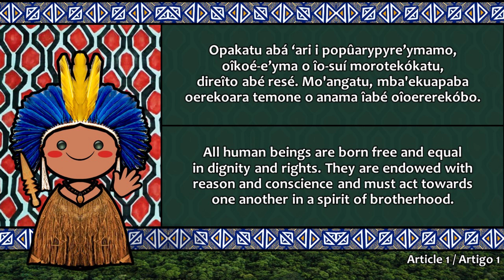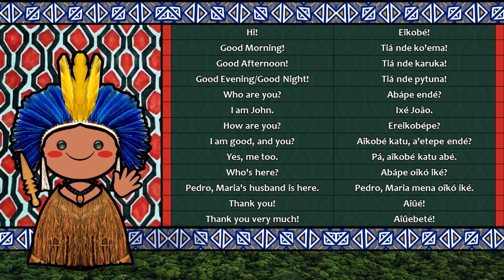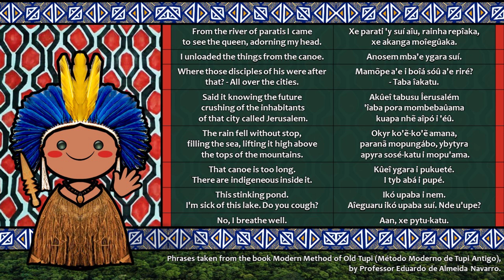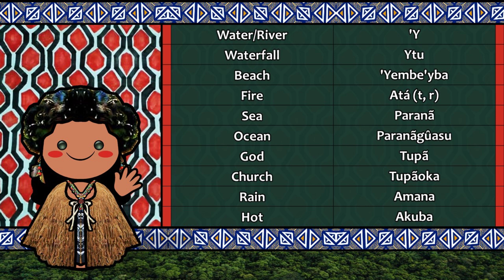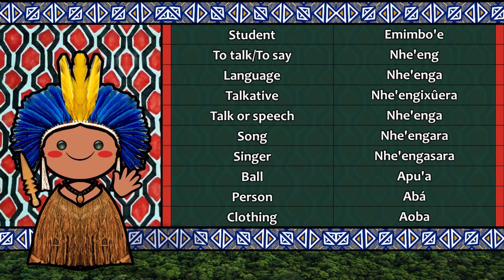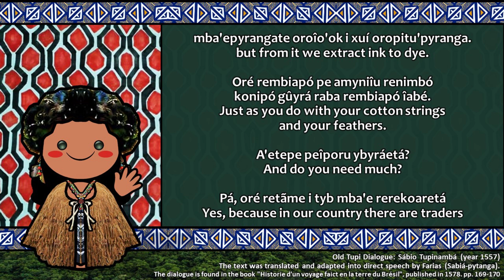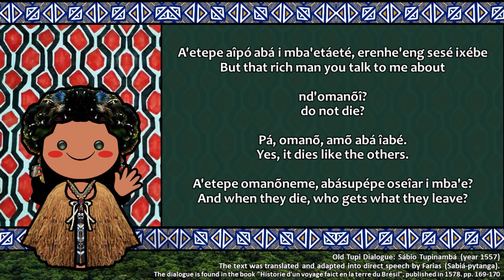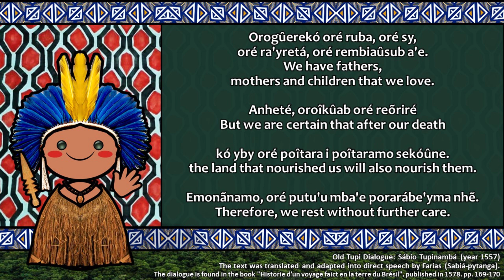OLD TUPI PEOPLE, CULTURE, & LANGUAGE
Special Thanks to:
Research Organized by Cristian Corrêa

Old Tupi or classical Tupi is an extinct Tupian language which was spoken by the aboriginal Tupi people of Brazil, mostly those who inhabited coastal regions in South and Southeast Brazil. It belongs to the Tupi–Guarani language family. Today, only one modern descendant is living with an appreciable number of speakers, Nheengatu. Native speakers called it variously ñeengatú "the good language", ñeendyba "common language", abáñeenga "human language", in Old Tupi, or, in Portuguese, língua geral "general language", língua geral amazônica "Amazonian general language", & língua brasílica "Brazilian language".